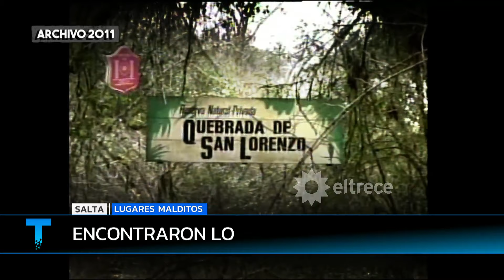LUGARES MALDITOS: El doble crimen de las turistas francesas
La Quebrada de San Lorenzo es un lugar turístico, pero también, desde 2011 es la escena de uno de los crímenes más conmocionantes del país.
Cassandre Bouvier y Houria Moumni estaban visitando Salta cuando las asaltaron, las violaron y las asesinaron.
Cassandre tenía 29 años, era francesa e historiadora, hace una década había llegado a Buenos Aires por estudios. Conoció a Houria Moumni de 24 años y se hicieron amigas y juntas viajaron a salta para recorrer el norte Argentino.

Informe emitido el jueves 06 de octubre de 2022 en Telenoche.